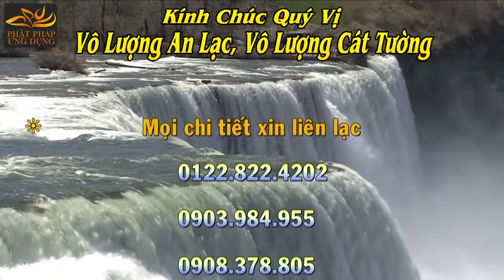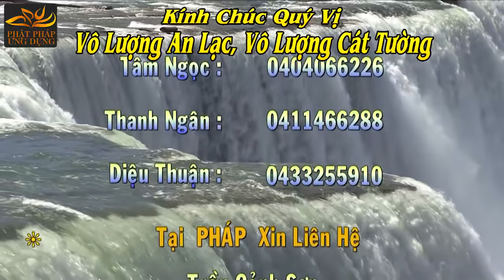Kinh Pháp Cú Phẩm Phẫn Nộ (221- 223) - Giảng Sư Thích Phước Tiến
Giảng sư Thích Phước Tiến - Kinh Pháp Cú Phẩm Phẫn Nộ (221- 223)
Giảng sư Thích Phước Tiến giảng nhân ngày sám hối thường kỳ tại Tu Viện Tường Vân.
Hãy cùng suy ngẫm và chia sẻ các bài giảng của Giảng Sư Thích Phước Tiến.